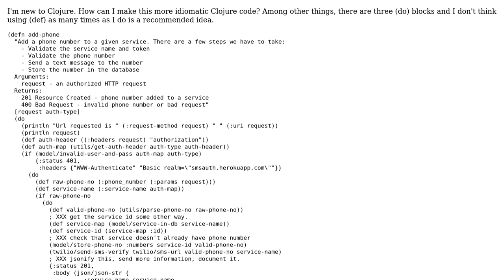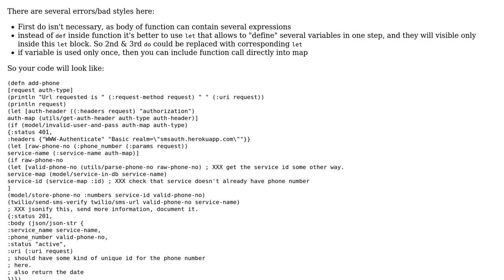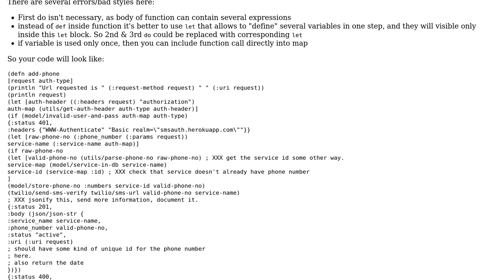Code Review: Web service to add a phone number with SMS validation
With thanks & praise to God, and with thanks to the many people who have made this project possible! | Content (except music & images) licensed under CC BY-SA | Music | Images & others | With thanks to user Kevin Burke user Alex Ott user 200_success and the Stack Exchange Network Trademarks are property of their respective owners. You are responsible for your own actions.